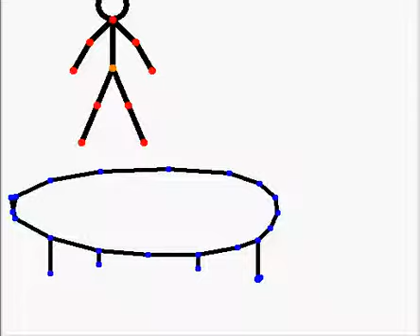Pivot - The Trampoline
A Pivot animation seen on my old account. (yes! I'm back! Sorry for the delay in terms of videos!)